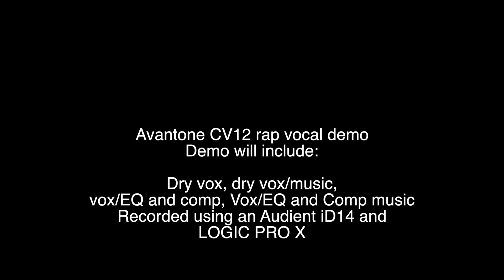Avantone CV 12 rap vocal demo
This is a vocal demo for the Avantone CV12 microphone. I recorded it through an Audient iD14 and Logic Pro X. I did a dry recording and added the track so that you can see how the dry vocal would sit in the track with no EQ/Comp. I also added a "quick" EQ/Comp to give an idea of how it might sound afterwards.

Amazon Music

Also on other Streaming sites by searching: Artist Name: HIS
Album: Wake My Mind